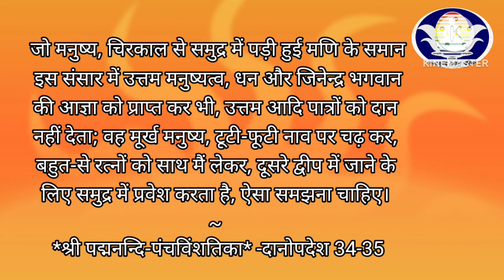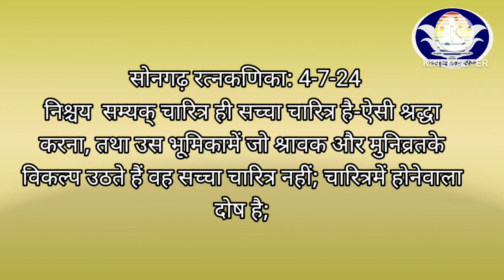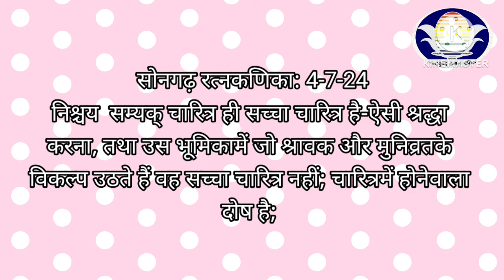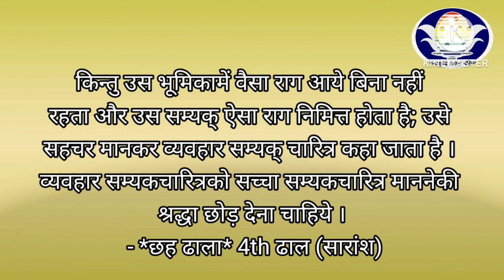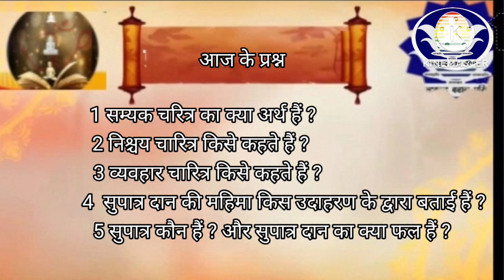116 Songadh Message 04/07/2024 सोनगढ़ संदेश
118 Songadh Message 06/07/2024 सोनगढ़ संदेश

1️⃣ 🎂💐 *शुद्ध जैन व्यञ्जन Shuddh Jain Recipe* 💐🎂 Vidushi Dr. Surabhi Jain (Naturopathisty)

2️⃣ जैनिजम 👉🏻👉🏻 *KKP  कुन्दकुन्द कहान भक्ति पाठशाला*

3️⃣  *Dr. Surabhi Jain (Naturopathy B.Sc.Bio , N.D.&Y.D.)Epigraphisy ,*